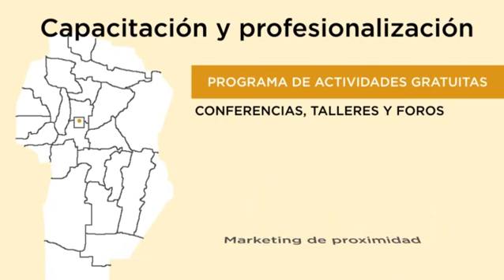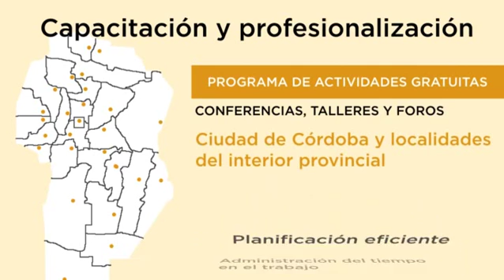¿Sabés qué es el SIFCoS?